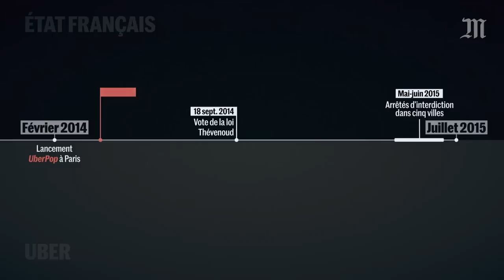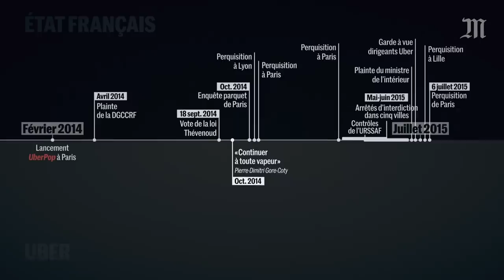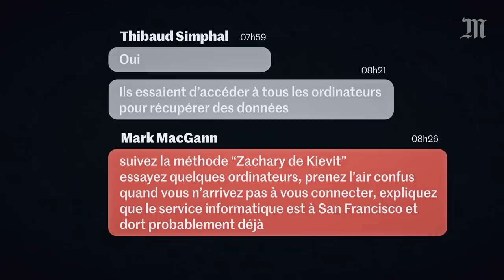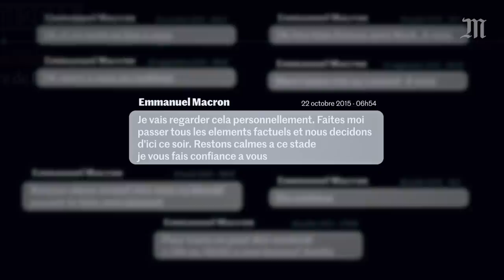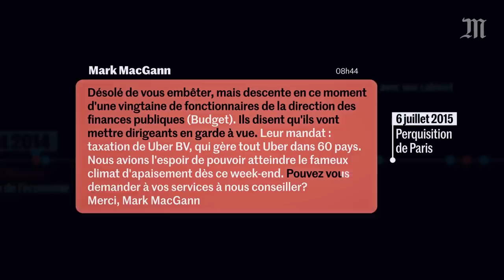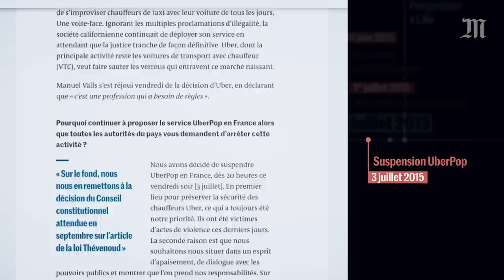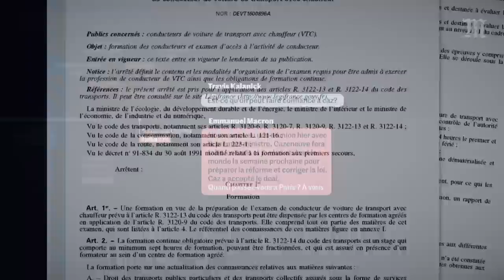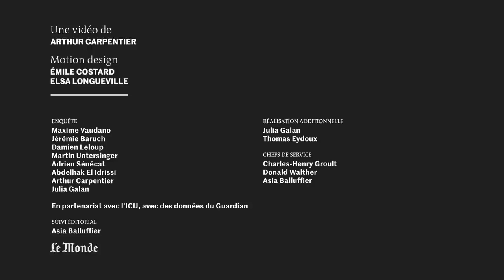Uber Files : Comment Uber s’est allié à Emmanuel Macron pour s’implanter en France.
UberFiles : Vous vous souvenez de Uber Pop ? Le 3 juillet 2015, le service est supprimé par Uber : une victoire pour les taxis et le gouvernement. Mais la réalité est tout autre. Cette décision fait en fait partie d’un « deal », passé en toute discrétion avec le ministre de l’économie de l’époque : Emmanuel Macron.

Les « Uber Files », des milliers de documents internes obtenus par le quotidien britannique The Guardian, lèvent le voile sur la relation qu’ont entretenue la société californienne et l’actuel président de la République. Pendant au moins deux années, les dirigeants d’Uber échangent avec Emmanuel Macron et son cabinet et les rencontrent même, à de multiples reprises. La plupart du temps, ces entrevues sont confidentielles, tenues derrière les murs de Bercy ou dans des restaurants huppés. Grâce à elles, Uber finit par obtenir un assouplissement de la loi et à s’implanter en France.

Car dehors, l’entreprise de VTC déploie, depuis son arrivée en France en 2012, une véritable « stratégie du chaos ». Les plaintes, enquêtes et perquisitions à répétition importent peu : « La violence garantit le succès », assure Travis Kalanick, le charismatique et controversé fondateur de la plate-forme. Pour imposer leur service, les hauts responsables d’Uber savent tirer profit de l’opposition violente des taxis, n’hésitent pas à financer les frais engagés par ses conducteurs inquiétés par la justice et tentent, par de nombreux moyens, d’influencer la loi.

Une enquête du Monde en partenariat avec l'ICIJ, The Guardian et plusieurs rédactions internationales.